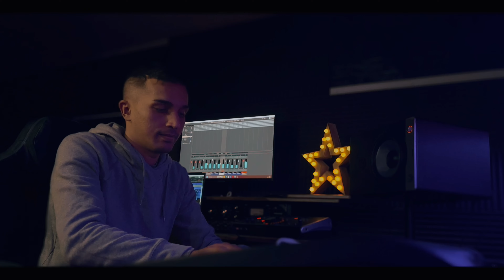🎬Gipsy Lukáš - Tíro Nav ❤️ Rómska Chvála (COVER)🎬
Cover Version HillSong Worship

Ďakujeme